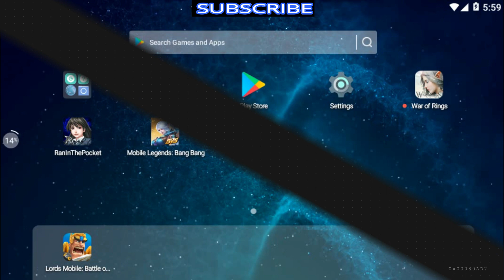Ran In the Pocket (ADIOS) #153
(don't skip ads...it will help my channel...thanks you)
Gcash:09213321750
(please don't skip ads.it will help my channel grow.thanks you)